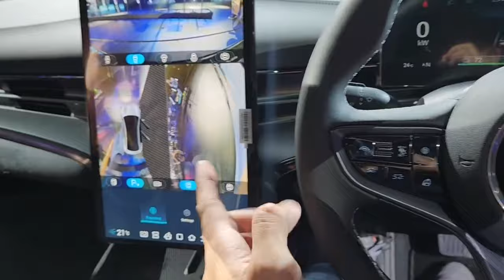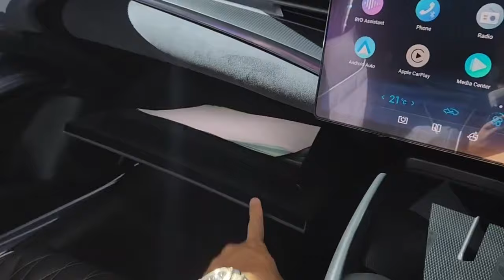குடுக்குற காசுக்கு worth ஆன Premium காரா?💥BYD Seal : Features, Range, Price, and more !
Few car launches are vey exciting because of the affordability or when we planning to buy one.but few car launches are significant in terms of taking the whole industry to next level

One such launch is BYD seal

BYD is the global no1 brand shocks the world beating tesla.
2L electric cars in a single month
302400 in 2023 imagine the level of expertise
when everyone talking about tesla launch in india BYD launches the tesla competitor.
BYD seal what it tis

As BYD's flagship electric vehicle in India, the Seal will join the existing lineup, which comprises the e6 MPV and the Atto3 crossover SUV. The e6 MPV is currently priced at ₹29.15 lakh, while the Atto3 crossover SUV is priced at ₹33.99 lakh (ex-showroom).
The sedan draws inspiration from the 2021 Ocean X concept and BYD's "ocean aesthetics" design language. It features a coupe-like all-glass roof, flush-fitting door handles, four boomerang-shaped LED daytime running lights, split headlamp design, and a full-width LED light bar at the rear
4800mm long
With a DC capacity of 150KW, the BYD Seal can be charged from 30% to 80% in just 26 minutes. Additionally, the AC 11KW option ensures convenient and easy charging at home.
The Seal boasts a range of premium features for comfort and convenience, including a 10.25-inch digital instrument cluster and a 15.6-inch touchscreen infotainment system with wireless Apple CarPlay and Android Auto. Further, it gets heated and ventilated front seats and a panoramic sunroof, complemented by leather upholstery and ambient lighting. Advanced technology includes a 360-degree camera, automated climate control, ADAS, and wireless charging pads, among others.
The BYD Seal features the unique CTB (Cell-to-Body) technology. This innovation seamlessly integrates the Blade Battery into the car's body, forming a robust "sandwich" structure. With CTB technology, the Blade Battery serves not only as an energy source but also as a structural component capable of withstanding substantial force, enhancing both safety and performance.
When it comes to range, the Dynamic variant of the Seal impresses with a WLTP range of 460 km on a single charge. Stepping up, the Premium trim offers an The BYD Seal is poised to deliver an impressive range of up to 650 kilometers on a single charge in the Indian market.

For safety features, it will likely get dual front airbags and Advanced Driver Assistance Systems (ADAS) among other features. For the record, the model has already been awarded a 5-star safety rating in the Euro NCAP tests.
The Seal comes equipped with Advanced Driver Assistance Systems (ADAS), encompassing safety functionalities such as lane departure warning and prevention, adaptive cruise control, lane keep assist, collision warning system, cross traffic alert, emergency braking assist, and blind spot assist.

The BYD Seal will likely offer customers in India a choice of four distinct colour options: Arctic Blue, Atlantis Grey, Aurora White, and Cosmos Black.

Up to 8 years of battery warranty!

The BYD Seal is available in three variants. The Dynamic variant, priced at Rs 41 lakh ex-showroom, offers rear-wheel drive (RWD) capabilities. Stepping up, the Premium variant, priced at Rs 45.55 lakh ex-showroom, also features RWD. For those seeking top-tier performance and enhanced traction, the Performance variant, priced at Rs 53 lakh ex-showroom, comes equipped with all-wheel drive (AWD) functionality.

BYD Seal EV Bags 200 Bookings In Just One Day, Establishes Early Lead Over Tesla In India
Customers booking the BYD Seal by March 31, 2024, will receive additional benefits, including a home charger, portable charging box, VTOL mobile power supply unit, roadside assistance, and complimentary inspection service, along with extensive warranty coverage for various components.

Entry level sedans with smaller engines and less features costs more than this seems to be a value for money option for premium yet price conscious buyers.

Also it brings all the latest tech in EV world which will soon translates to mass market